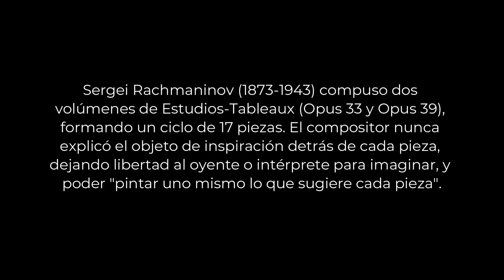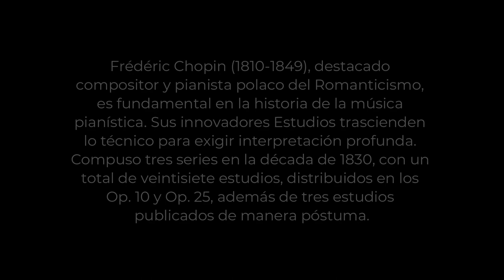Estudios: Rachmaninov - Tableaux Op. 33. Núm 5. / Chopin - Op. 25. Núm. 10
Autores/Compositores: Sergei Vasilyevich Rachmaninov  / Frédéric Chopin
Interpreta: Franco Manzanarez Morones
Sinopsis:
Los estudios musicales fueron concebidos para perfeccionar las habilidades de los ejecutantes, varían en sus cualidades según la obra y el intérprete. Pueden ser eminentemente técnicos o enfocarse en la interpretación, pero algunos fusionan ambos aspectos.